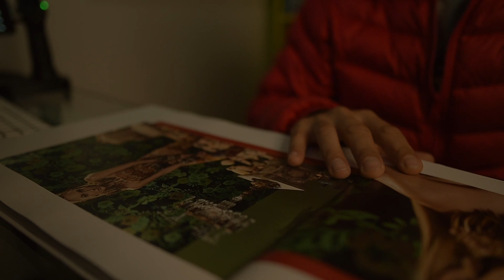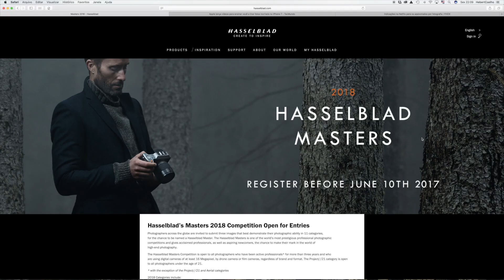Dicas de Fotografia Netflix Vida de Fotógrafo EP 05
Vida de fotógrafo - #05

Vida de Fotógrafo contada por mim, Hebert Coelho

VIDEOS DICAS APPLE

CONCURSO HASSELBLAD MASTERS

DICA FILME NETFLIX - TALES BY LIGHT